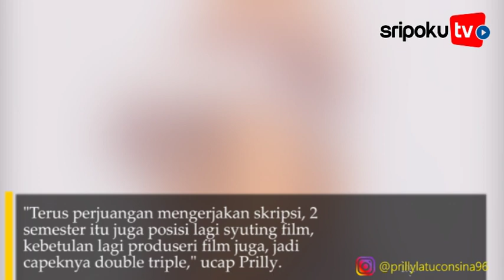Prilly Latuconsina Menangis Saat Skripsi, Kini Jadi Wisudawan Terbaik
SRIPOKU.COM --- Artis Prilly Latuconsina menangis karena skripsi, kini jadi wisudawan terbaik. Hal ini diungkap sang artis baru-baru ini

Artis Prilly Latuconsina berhasil menyelesaikan kuliahnya di London School of Publik Relation (LSPR).

Dalam wisudanya, Prilly bahkan mendapat predikat sebagai wisudawan terbaik.

Prilly mengaku bahagia ketika mendapatkan predikat tersebut.